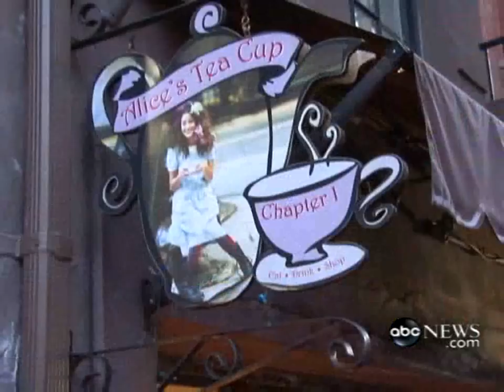Erin Karpluk interview - ABC News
Watch Being Erica on SOAPnet on Wednesday @10pm ET